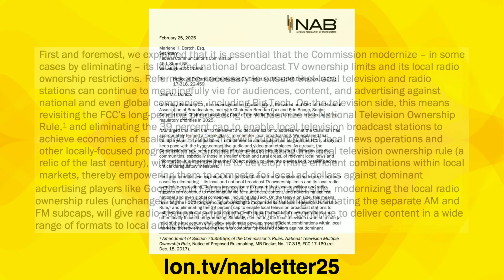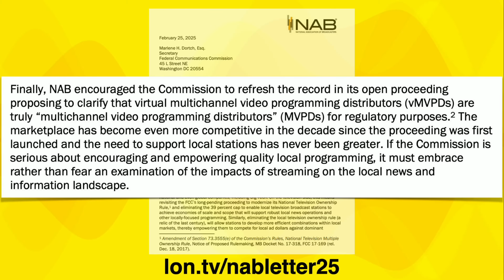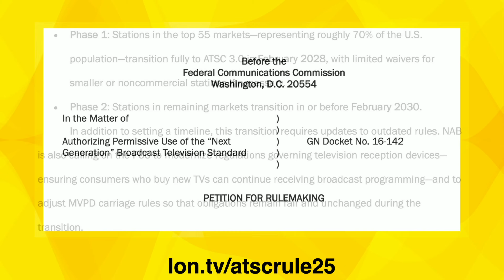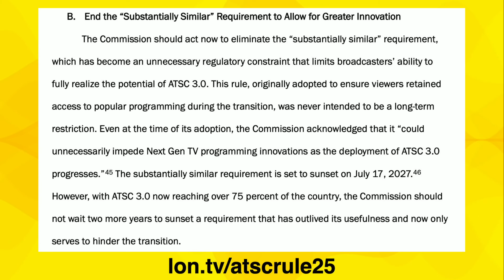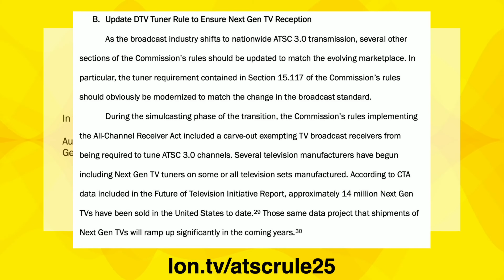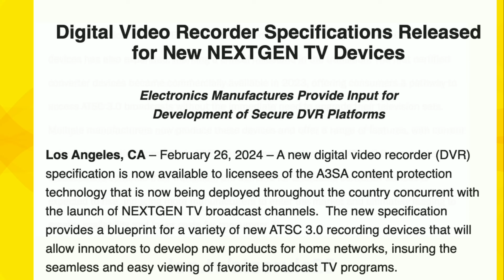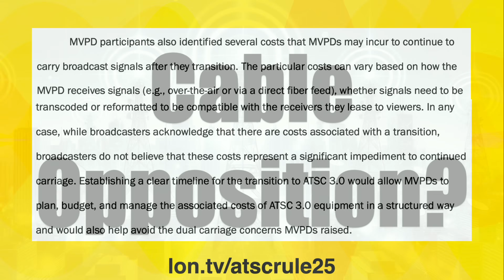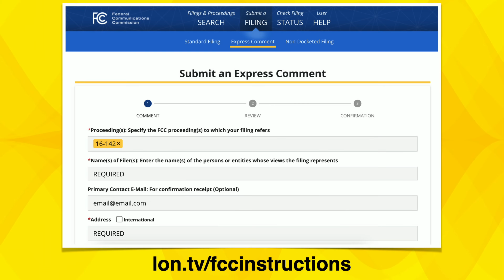ATSC 3 Breaking News: Broadcasters Ask FCC for 2028 Transition Date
VIDEO INDEX:
00:00 - Intro
00:32 - Supporter Thank Yous
01:10 - Broadcast Ownership Reg Changes
02:29 - Streaming Services Retransmission Fee Request
03:43 - ATSC 3 Transition Date, February 2028
05:28 - Broadcasters: End Simulcasting Now
06:16 - Mandate ATSC 3 Tuners ASAP
07:53 - Broadcasters on DRM
10:40 - Cable TV Opposition?
11:33 - Predictions and Conclusion